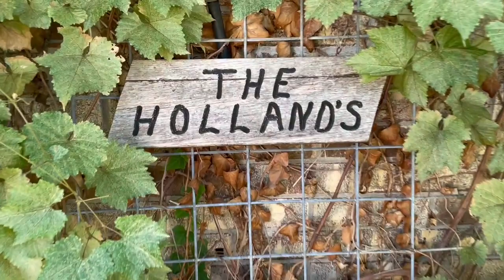The GUITARDEN discovery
YouTuber discovers an ancient sacred site in the thick jungles of Austin,Tx…